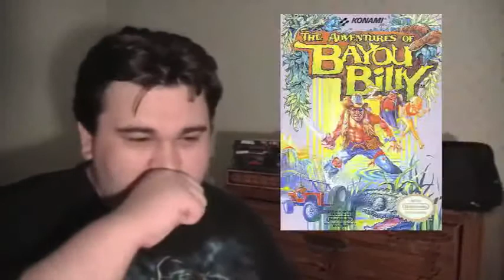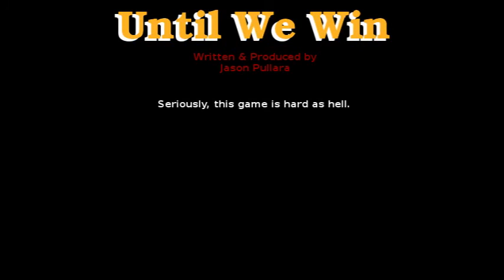Until We Win - Explosive Throwing Kantarou and the 53 Stations of The Tokaido [REDUX]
Another re-edit.  YouTube kept blocking "Turning Japanese" and I know that you guys don't appreciate long silences, so I've inserted some Kung Fu Heroes music.

Kantarou music is REALLY hard to find for me to find for some reason.